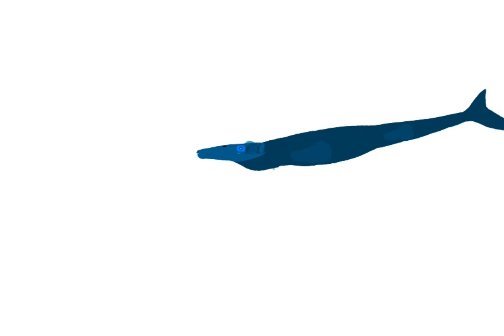[doctor] what happen Tylosaurus messed rough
model by @GiganotosaurusAnimations
model by ???